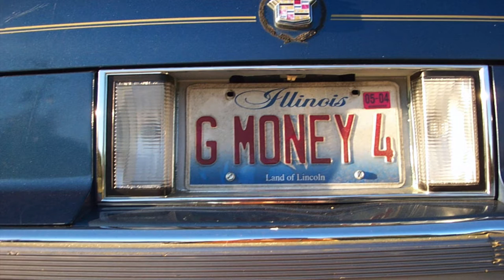Tim Bahn\Ryan O'Toole - C. L. E. (instrumental remix)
“C. L. E.’’ by Tim Bahn\Ryan O'Toole

Recorded at B.ahn A.udio R.ecording S.tudio

Keyboards, Guitars, Recording - Tim Bahn
Rap - Ryan O'Toole